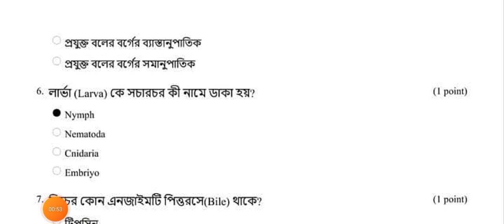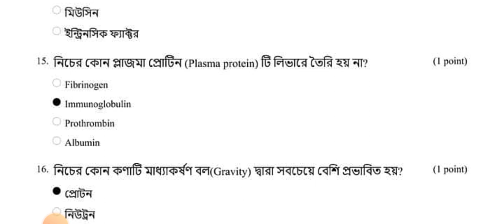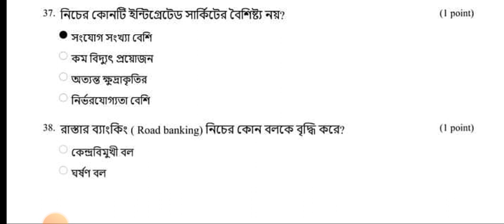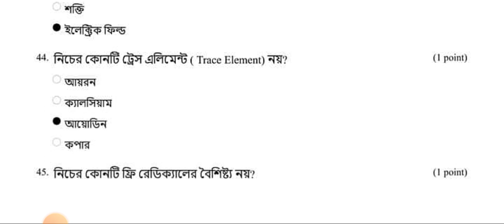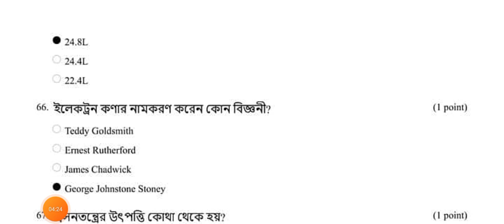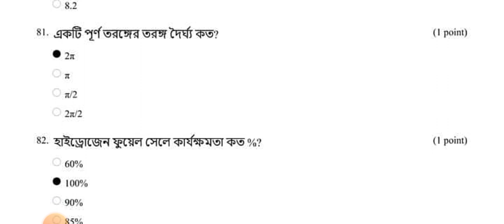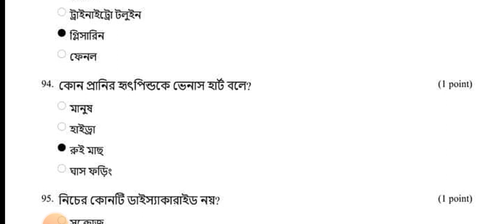AFMC Admission Question Solution 2022 || AFMC MCQ Solve 2021-22 || এএফএমসি প্রশ্ন সমাধান ২০২২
AFMC Admission MCQ Question Solution 2022 has been published on our website. Which is a 100% correct solution. Students can no doubt rely on us for solutions. So all the students who want to get the solution to the test questions can enter our site and collect the solution to their desired question from here very easily.

AFMC Question Bank Joykoli
Students who took the test at Arm forced Medical College will be able to easily collect 100% correct solutions from our website. AFMC is a very important educational institution which is why almost all the students want to be admitted here but not all of them can be admitted.
MBBS AFMC Admission Question Solution 2022
Because AFMC has a certain number of seats. It is not possible to admit other students outside the number of seats. This is the main reason why meritorious students are admitted to AFMC through examinations.
AFMC Admission Question Solution 2021-22
Every student should be admitted to all the educational institutions and should prepare very well for the examination just before admission. Otherwise, the student will not get the opportunity to be admitted to that institution. If admitted to AFMC, the student must pass the exam. However, that student will have the opportunity to be admitted.
AFMC Question Bank 2022
The solution to the question has been published only for those students who applied for admission in AFMC and collected the admission form for the examination. We always publish by an experienced person and with correct solution reference. That is why all the students can definitely trust us.
আর্মড ফোর্স মেডিকেল কলেজে ভর্তি প্রশ্নের সমাধান ২০২২
The solution to the AFC admission question has been published on our website. Which is a hundred percent correct solution. That’s why students can collect without any hassle. An ideal student’s main responsibility is to come up with an exam and find a solution to that question. How many have been right and how many have been wrong.
AFMC Admission Question Bank in Bangla 2022
We will solve all the questions for admission to AFMC in both Bengali and English. What many call the question bank, we have published for your convenience.

In any case, all the students who have entered for the solution of the AFMC admission question can easily collect the solution of the question from our site, students do not have to worry about any tension.
AFMC Admission Circular Question Solution 2022
AFMC is basically an Army-controlled medical college. Here students can build their future by studying very well. That is why almost every student wants to be admitted to this institution. But not all students can be admitted because there is a certain number of seats in this institution.

That is why students are admitted through examinations. For this reason, only meritorious students get admission chance.
AFMC Admission Question Solution 2022
We will discuss in detail the requirements that students need to have certain qualifications for admission to AFMC. I will give the students a good idea about the subject so that the students get an idea about it and can solve their problems very easily later.